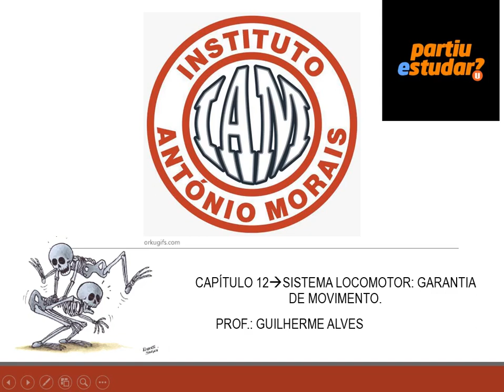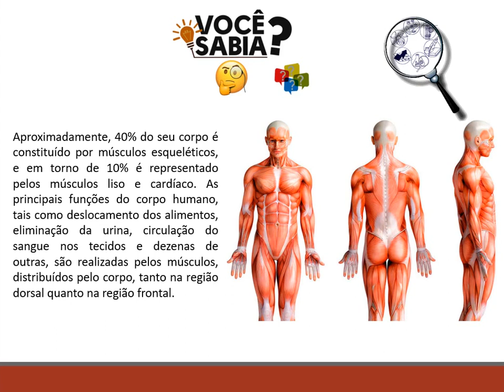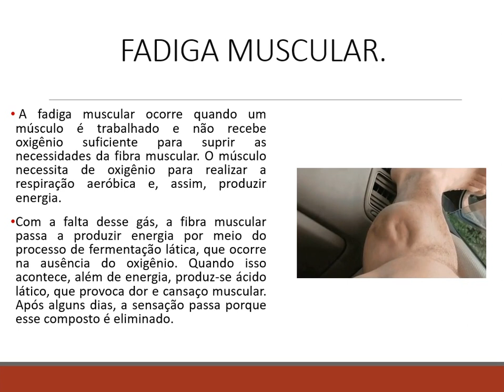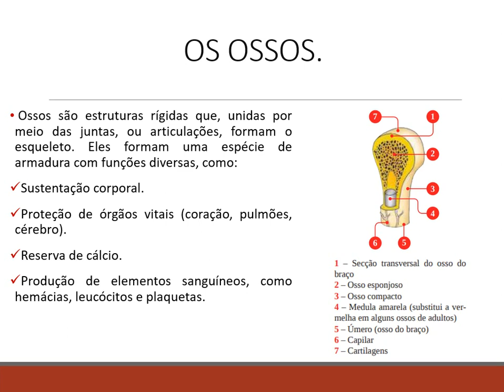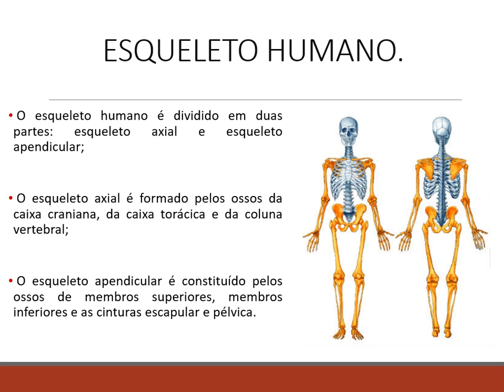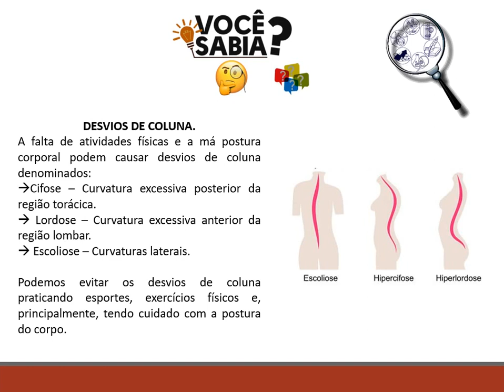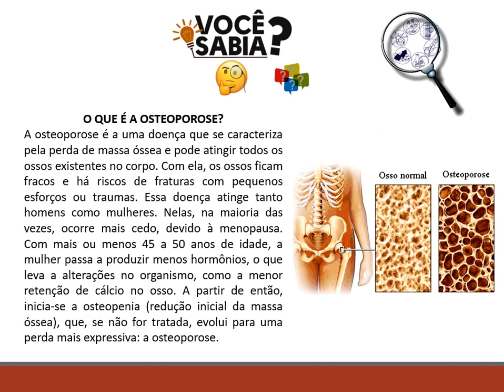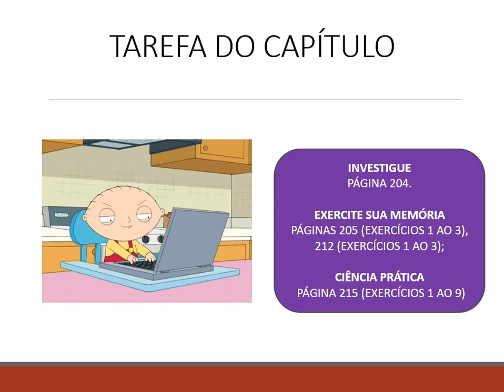IAM - 6º ANO - CIÊNCIAS (CAP. 12 SISTEMA LOCOMOTOR A GARANTIA DE MOVIMENTO) 31-8